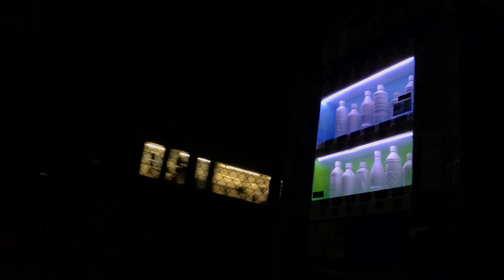A Level Art - Perceptions of Reality - A Recreation of a Tokyo Vending Machine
My aim for this project was to make the viewer question the reality of what they are viewing by recreating an object within an environment it is typically located, blending in so that the viewer does not even notice it. I was fascinated by creating this moment of realisation in the viewer when they distinguish the fake from the real. I chose an object which is usually not given a second glance if a person is simply walking past. Through altering an object which is seen often by a viewer, it will hopefully lead them to question the authenticity of the previous similar objects they have seen and whether they were real or fake.

The piece is the recreation of a typical Tokyo vending machine from scratch using foam, wallpaper, paint, LED lighting and more, an object seen every day by most people, therefore hopefully increasing the surprise in the viewer when they realise the object is false. In order to subtly draw the viewer's eye towards the machine, I included clues such as having the bottles blank and white.